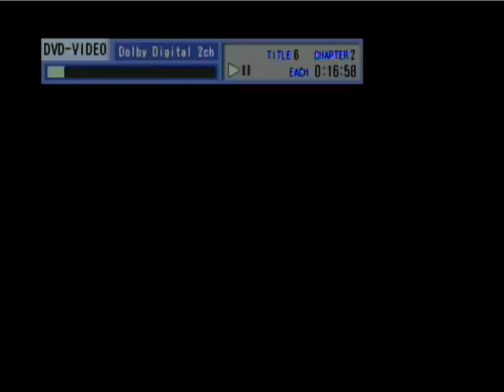2001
2001 reference in the Electric Company